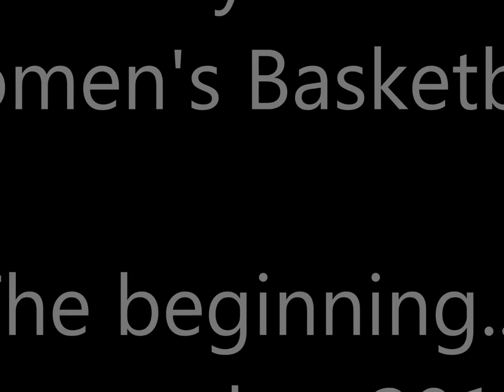Women's Basketball - September in Review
Women's Basketball - September in Review ... Check out the month of September as we highlight all that went on in the world of Women's Basketball